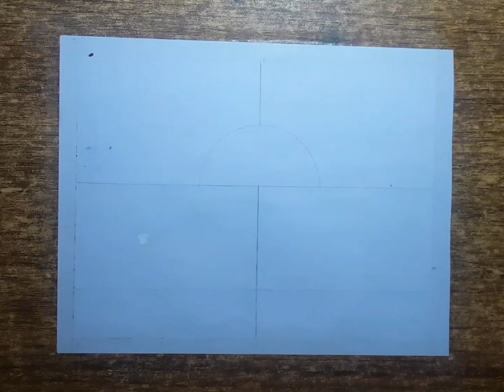scenery draw/ রবার্ট ডেভিলার গল্প